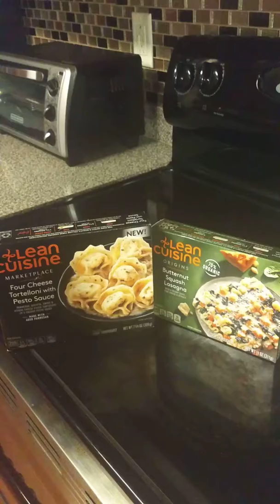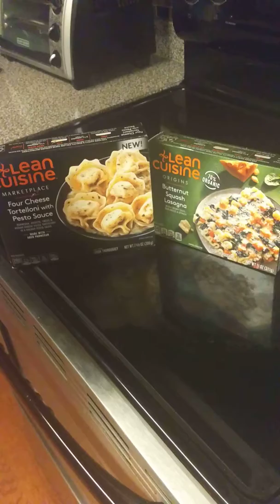Lean cuisine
Easy tasty lunch for work